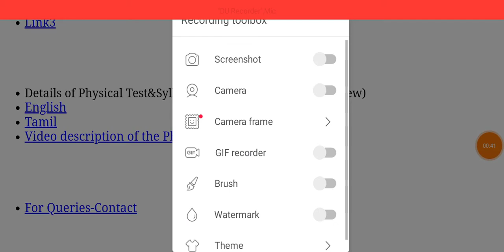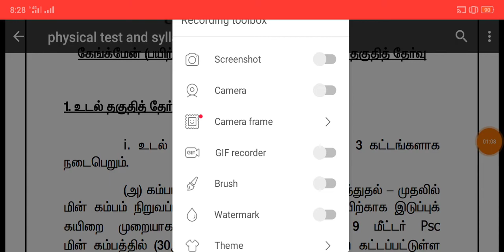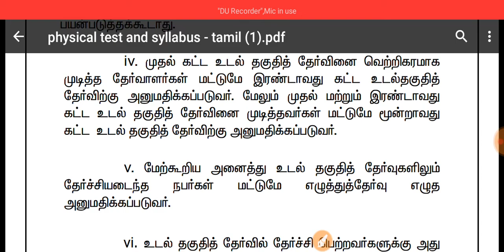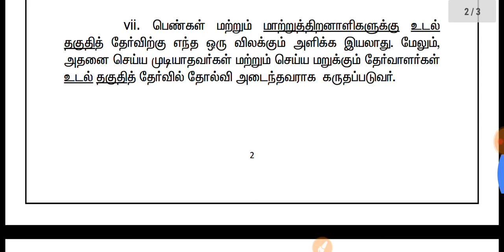TNEB GangmanExam Syllabus & physical Test Dedlis வாந்து விட்டது .physical Test இந்த மாதம்...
Official link;.